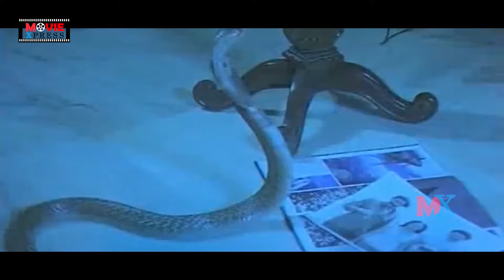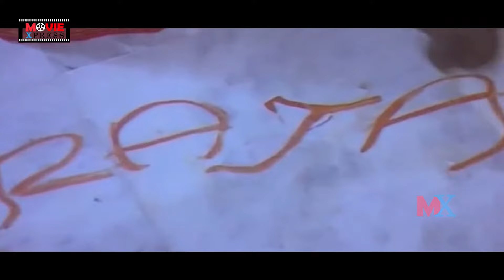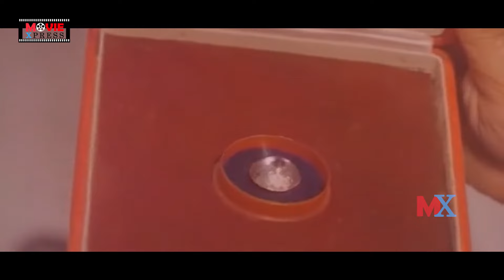Shivaratri Full Length Telugu Movie | Sarath Babu | Sobhana ‪|| Movie Express